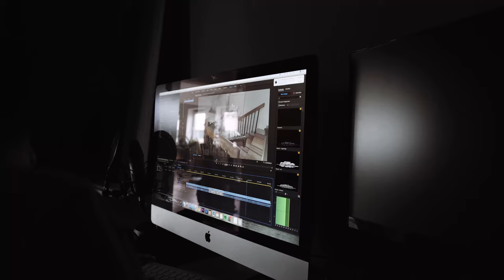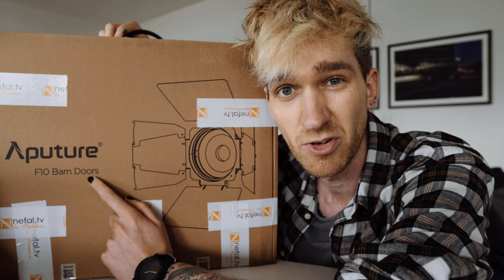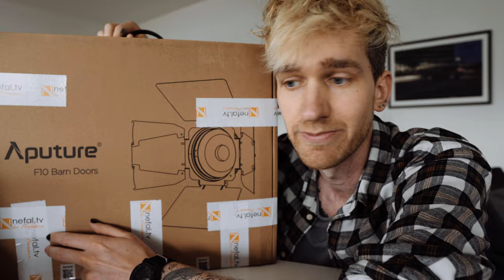Der größte Fehler als junger Filmemacher (kein Clickbait!) | Filmemacher Tagebuch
Thumbnail Foto von Christian Hattemer (@christian_hattemer)